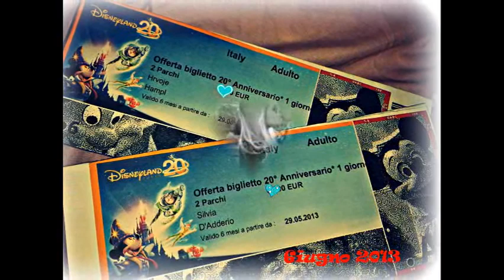Hrvoje & Silvia - Un anno di noi..